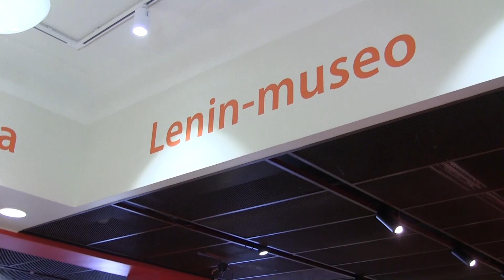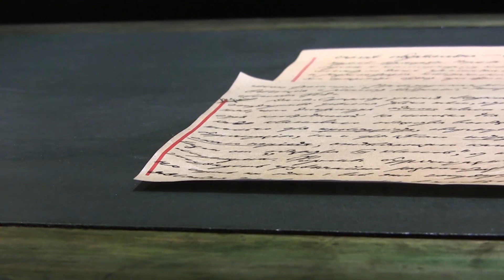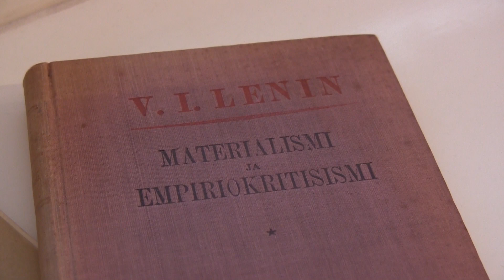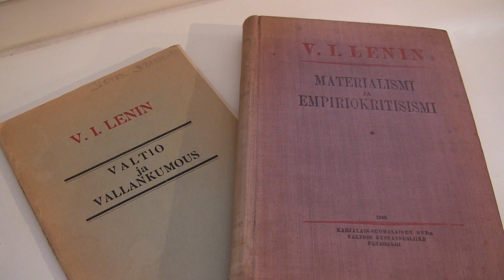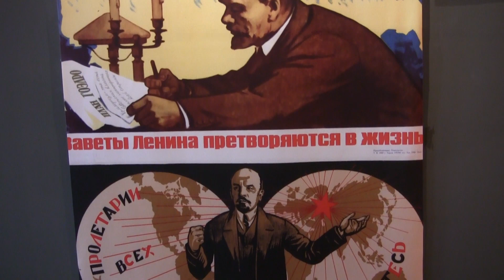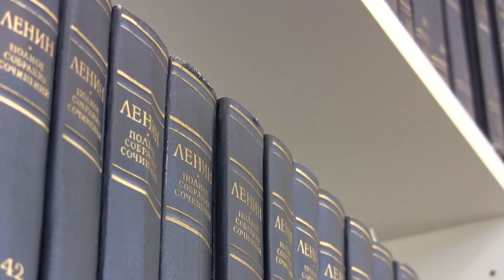Filosofit Lenin-museossa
Leninin syntymästä tuli vuonna 2020 kuluneeksi 150 vuotta. Puistofilosofit Antti Sorri, Tapani Laine ja Timo Vuorio kokoontuivat merkkivuonna Lenin-museoon pohtimaan Leninin ajattelua ja Lenin-kulttia.

Puistofilosofia ry järjestää Ikaalisissa heinäkuisin vietettävää ajattelun ja dialogin festivaalia, Puistofilosofia-viikkoa.

Kriittinen Korkeakoulu on vuonna 1968 perustettu yksityinen ja sitoutumaton kulttuuri- ja opetuskeskus, jolla on toimipiste jälleen myös Tampereella.

Kuvaus ja editointi: Minna Janger.